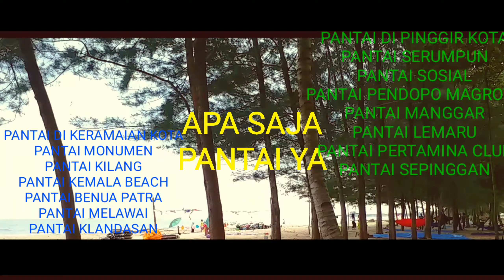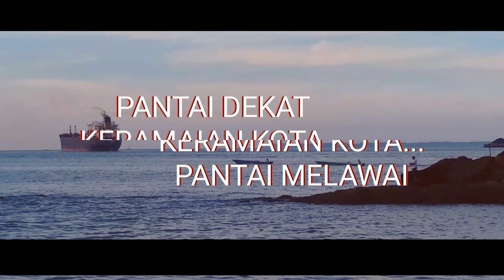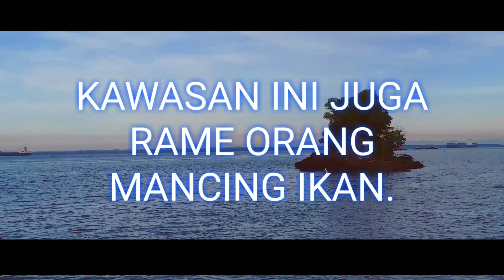BERKUNJUNG KE BALIKPAPAN KETAHUI TEMPAT MENARIK DI BALIKPAPAN